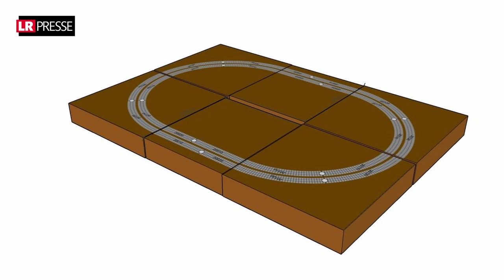CONSTRUISONS un module T-TRAK ! [Les Tutos]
Aujourd'hui, Jean-Baptiste Bournisien vous explique ce qu'est un module T-TRAK  et vous montre comment en fabriquer un en MDF.